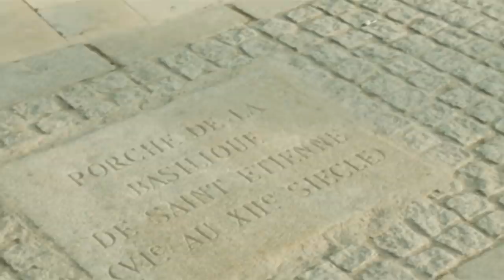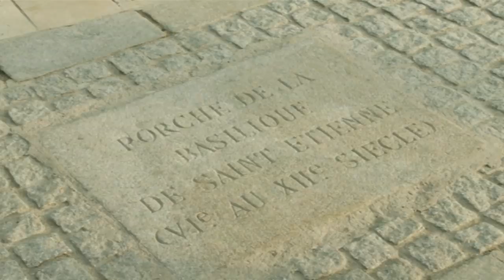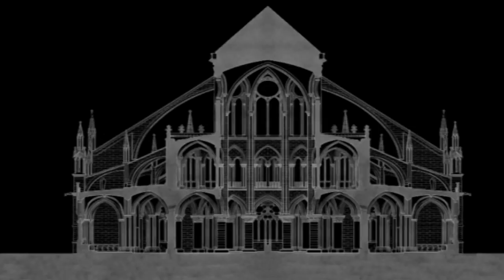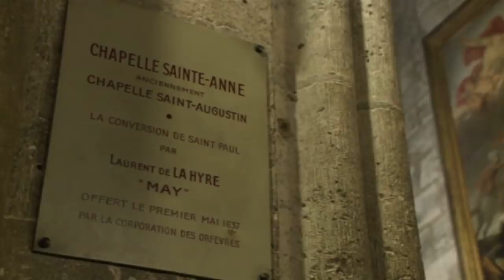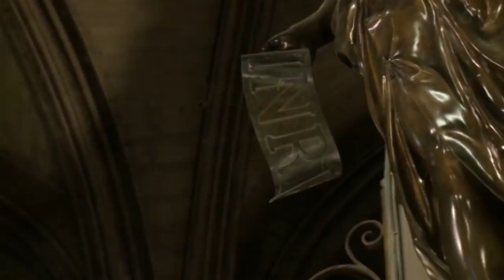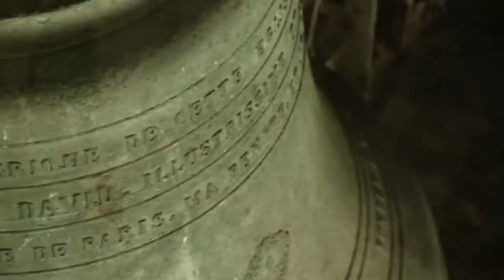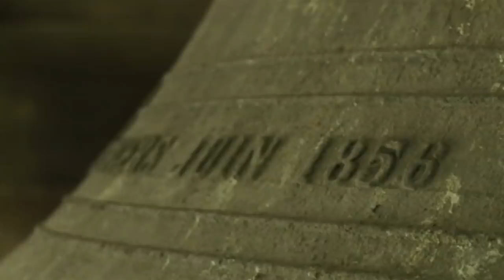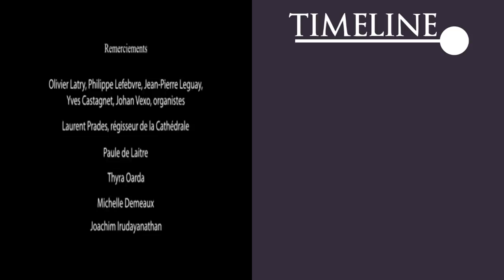Notre Dame Before The Fire: The Jewel Of Paris | Timeline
Following the tragic fire at Notre Dame, 15th April, we thought we'd share this documentary of the cathedral in its prime.

Reaching to the heavens, Notre-Dame has stood as a beacon in the heart of Paris since its construction in 1163.